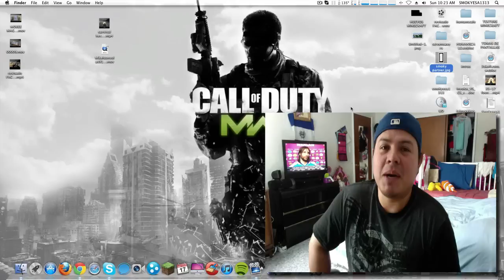MANDA TU INTRO Y FELIZ DIA DEL PADRE